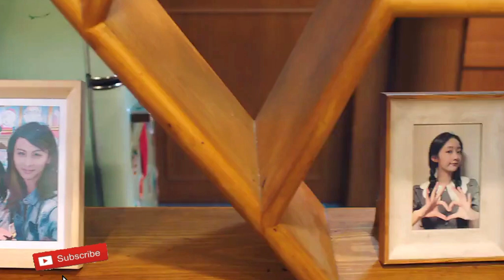உனக்காக தானே நான் உயிர் வாழ்கிறேன் அம்மா / 2023 / Episode 4 / Web series factory